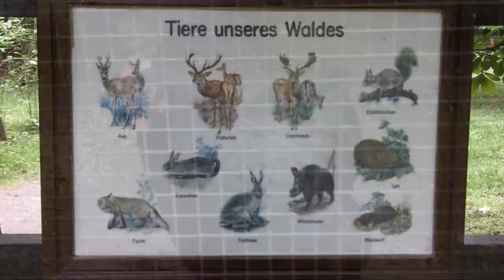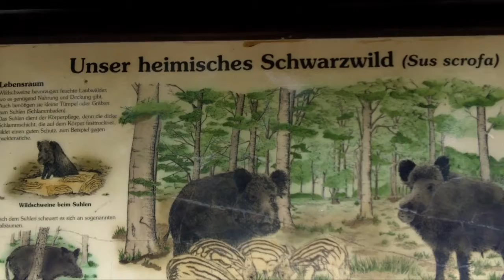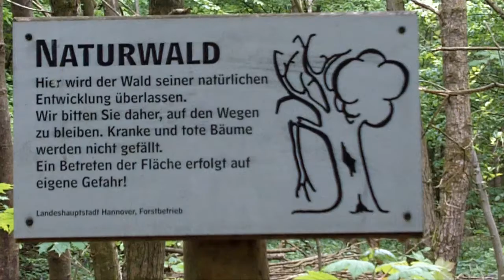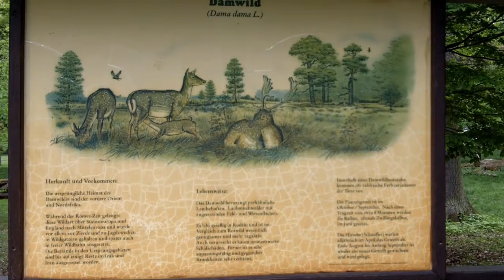Tiergarten, Hannover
Meine ersten Aufnahmen mit meiner neuen Kodakt Zi8 in HD.